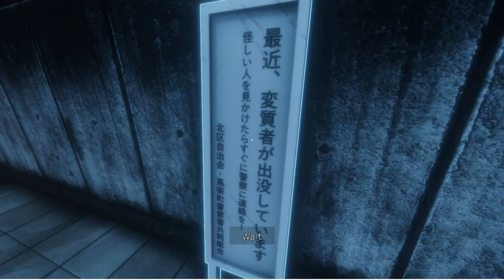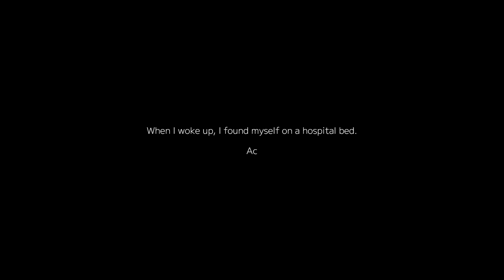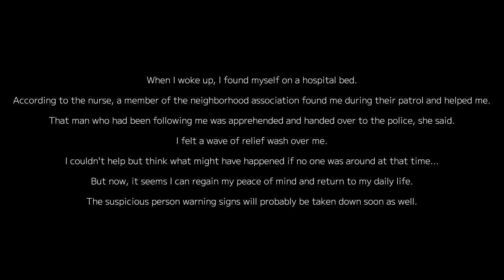THIS CREEP IS FOLLOWING YOU HOME | INDIE SHORT HORROR GAME (Suspicious Person Information)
It seems that suspicious individuals have been frequently spotted around this area recently. Will you be able to return home safely?